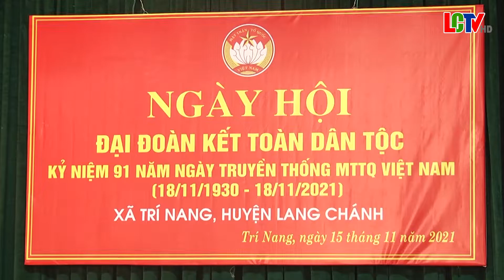ngày hội đại đoàn kết khu dân cư xã trí nang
Sáng ngày 15/11/2021, tai hội trường UBND xã Trí Nang đã Ngày hội Đại đoàn kết toàn dân tộc kỷ niệm 91 năm ngày thành lập Mặt trận dân tộc thống nhất Việt Nam–Ngày truyền thống MTTQ Việt Nam  (18/11/1930 – 18/11/2021) đã được tổ chức. Dự ngày hội có Lãnh đạo Đảng ủy, HĐND, UBND, các ngành, đoàn thể của xã Trí nang,  và đông đủ bà con Khu dân cư trong xã. Ngày hội đã diễn ra trong không khí thân tình ấm áp giữa cán bộ và nhân dân trên địa bàn xã